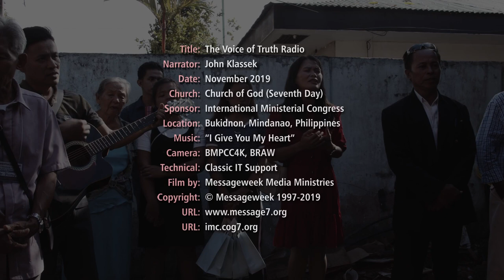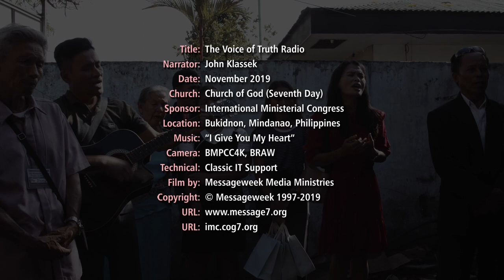Voice of Truth Radio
Working actively to share the gospel in the local community, the church in the Philippines owns and operates a radio station in central Mindanao. We spoke with a few people involved in this ministry.